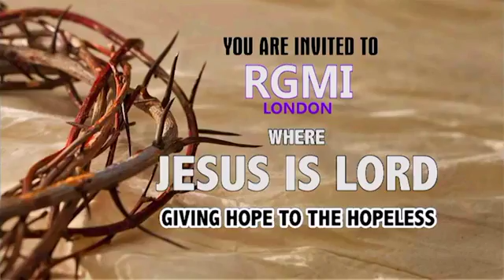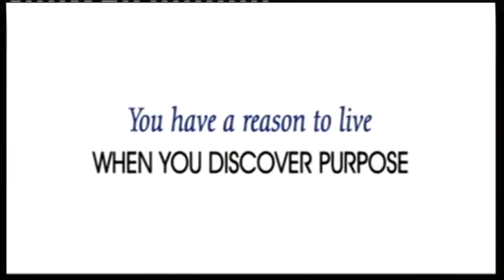Grace Time Today Telecast - The Force Of Prayer - Part 1 - 12/11/18